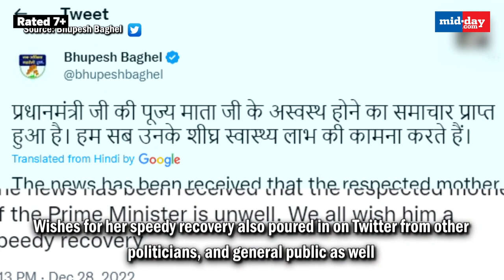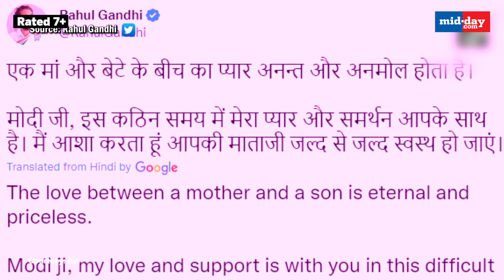Politicians Wish PM Modi’s Mother A Speedy Recovery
Prime Minister Narendra Modi's mother Hiraben Modi (100) was admitted to a hospital following health issues on Wednesday. She has been hospitalised at The U N Mehta Institute of Cardiology and Research Centre. They said her condition is stable. Security around the hospital has been beefed up after PM Modi reached the hospital to meet his ailing mother. Several politicians including Rahul Gandhi, Bhupesh Baghel and others wished PM Modi’s a speedy recovery via tweets.